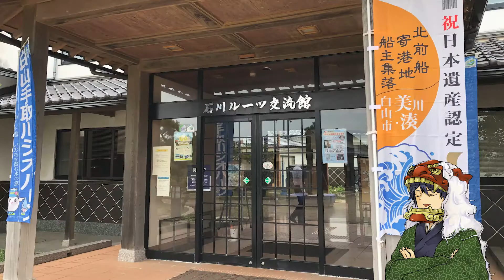白山市を知る獅子16のキーワード part③ 白山比咩神社編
金沢市のおとなり「白山市」の見どころを、獅子吼丸（ししくまる）がナビゲート。
part③では日本全国に3千余社ある白山神社（しらやま神社・はくさん神社）の総本宮白山比咩神社（しらやまひめじんじゃ）などご紹介。
獅子吼丸ってダレ？と思ったら、まずはクリック！　短時間では語りつくせない白山市の魅力を、獅子吼丸がコンパクトにご案内します。